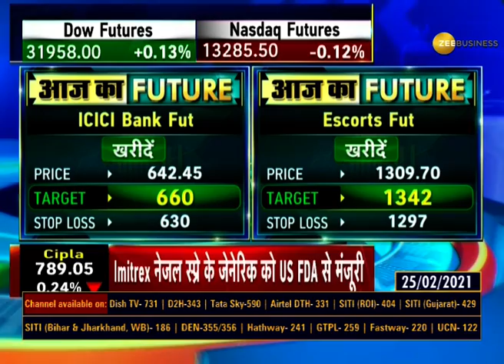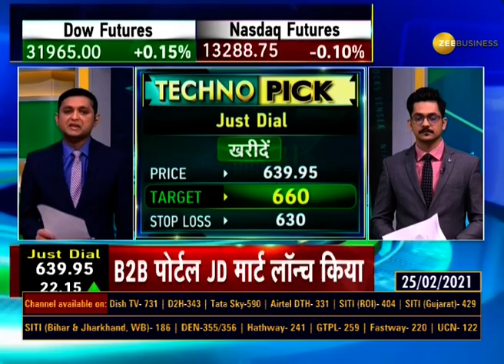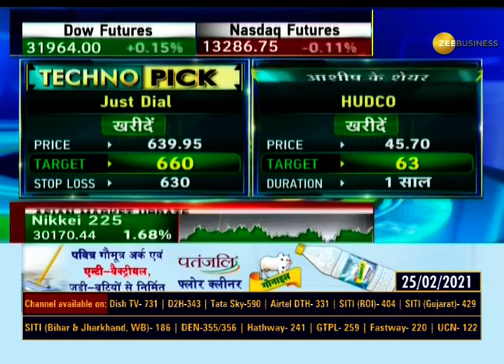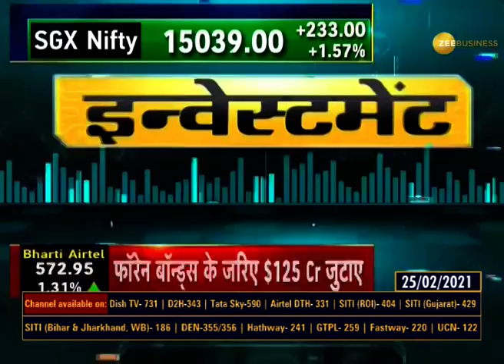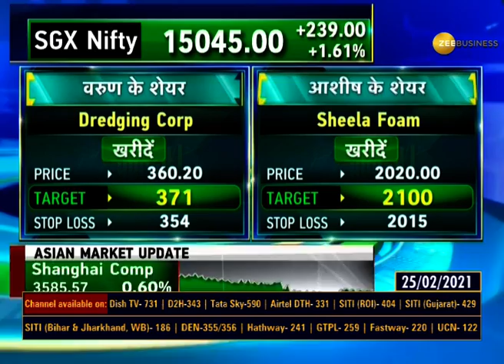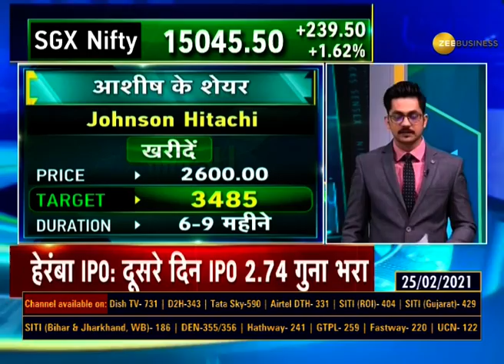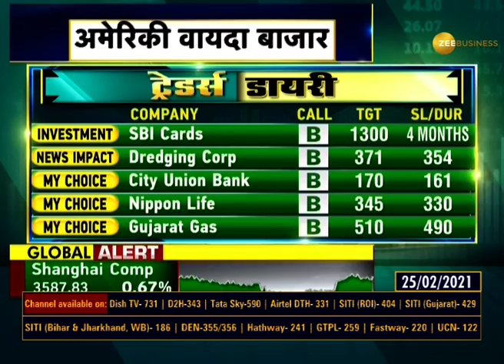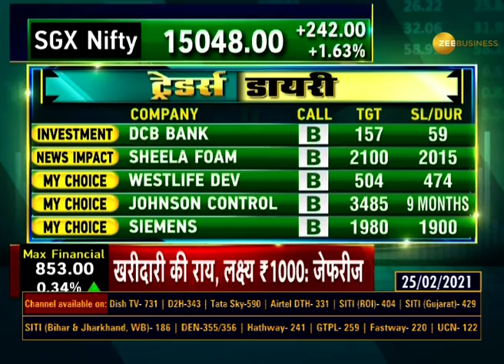Traders Diary: जानिए आज किस Stock, Share को करें Choose | Stock Market | Stock to Buy | Feb 25, 2021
In this segment of Traders Diary, watch major trading stocks of the day that will give you profit.